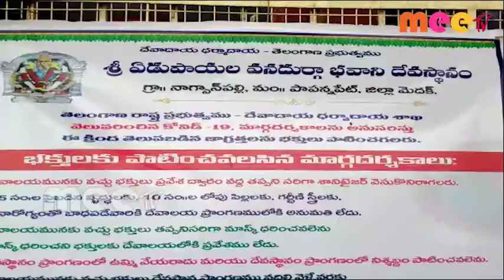ఆంక్షలతో తెరుచుకోనున్న దేవాలయాలు.. \\ 08..06..2020 \\ MEETV NEWS